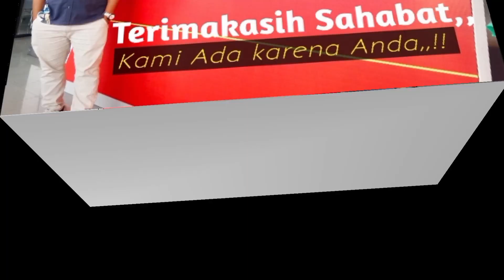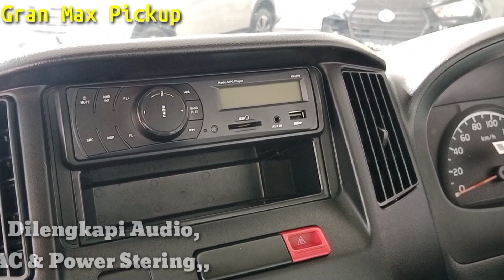Penjualan TERLARIS,, Gran Max PU Harga Mulai 145 jutaan,,!!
Semangat Pagi Sahabat Daihatsu,,

Berikut Review singkat Daihatsu New Gran max  pic up terbaru 2023, Untuk sahabat yang ada rencana untuk memiliki Daihatsu New Gran max pic up, Ada baik Sahabat melihat ulasan atau konsultasi Dulu dengan marketing nya agar tidak salah pilih,

Daihatsu New Sigra secara garis besar memiliki dua varian mesin yaitu,
1. New Gran max Pic up 1300cc
2. New Gran max Pic up 1500cc

Untuk dibagian bak nya terdiri dari dua varian yaitu:
1. Bak standar
2. Bak 3 W

Daihatsu New Gran max Pic up terdiri dari beberapa tipe antara lain;
1. New Gran max Pic up 1.3 std
2. New Gran max pic up 1.3 3 W
3. New Gran max pic up 1.5 std
4. New Gran max pic up 1.5 3W
5. New Gran max pic up 1.5 Acps

Masing-masing hanya tersedia dengan Transmisi Manual saja, jadi tinggal disesuaikan dengan kebutuhan Sahabat.

Adapun beberapa Varian warna yg tersedia Di Daihatsu New Gran max minibus antara lain,
1. Putih
2. Hitam
3. Silver
4. Abu abu

Tinggal di sesuaikan dengan selera Sahabat Daihatsu,,

Note;
KHUSUS UNTUK PEMBELIAN GRAN MAX PIC UP KAMI ADA PROMO GRATIS 3 KALI GANTI OLI DAN SPAREPART ATAU SELAMA 18 BULAN, BERLAKU UNTUK SEMUA PEMBELIAN TIPE GRAN MAX PIC UP SAJA,,!!

CONTAK YANG BISA DIHUBUNGI!

Terimakasih,
Daihatsu SahabatKu,,!!